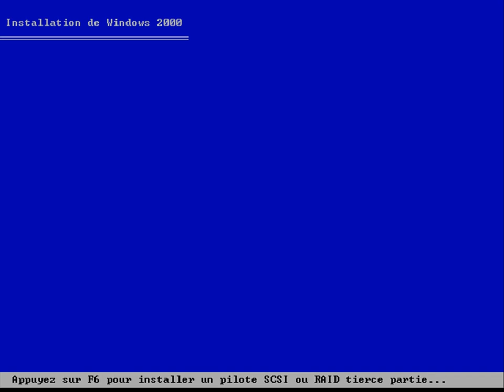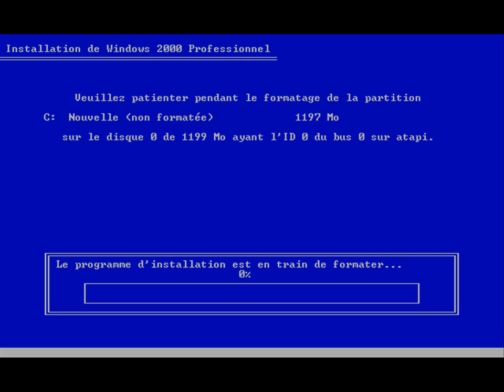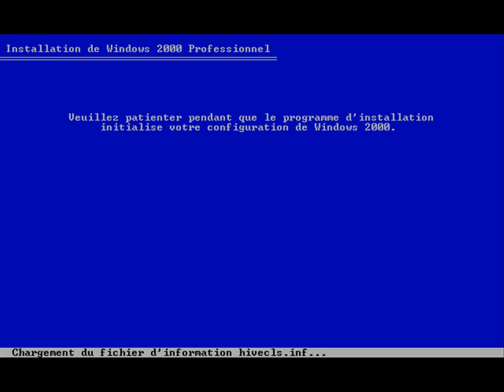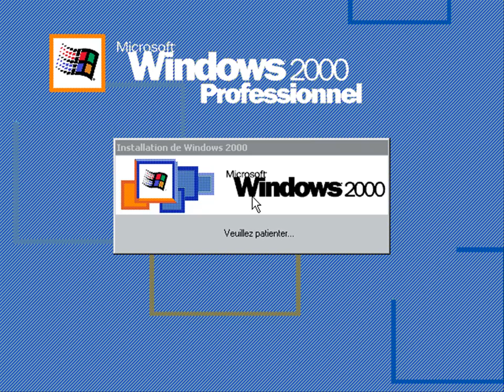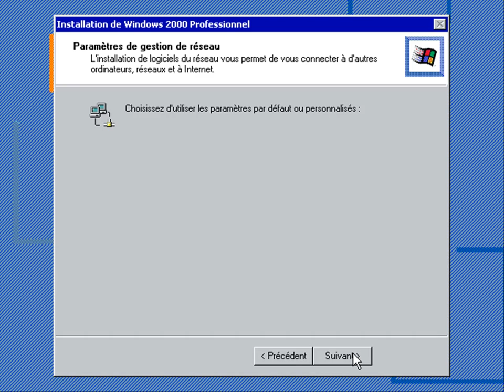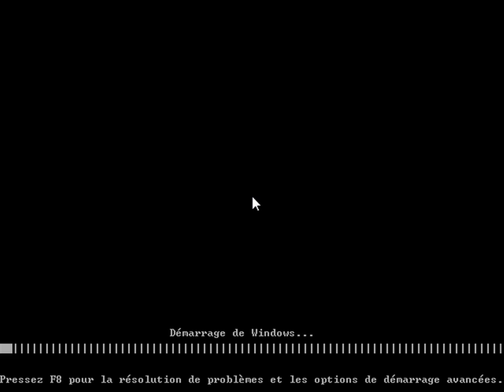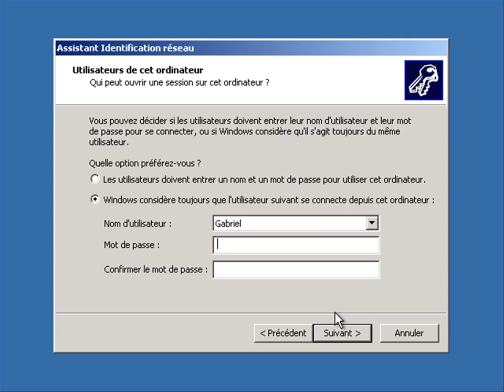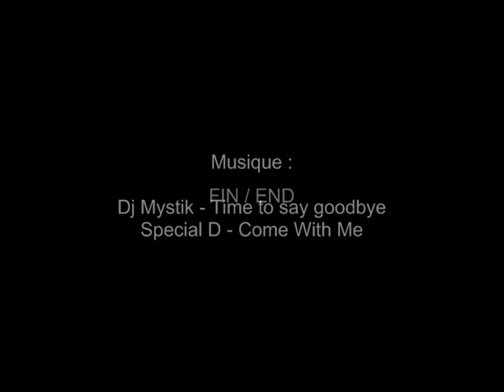Installer Windows 2000 (HD)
Voici ma première vidéo réalisée avec Camtasia Studio 6.
Il m'a fallu pas mal de temps mais je suis plutôt satisfait du résultat.
J'espère que vous aussi ;)
Musiques :
1. Dj Mystik - Time to say goodbye
2. Special D - Come With Me